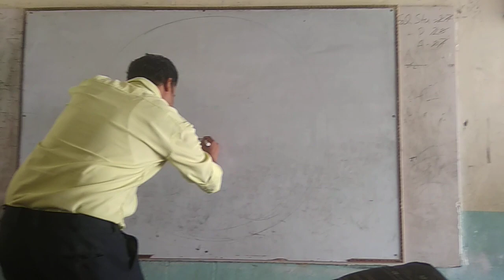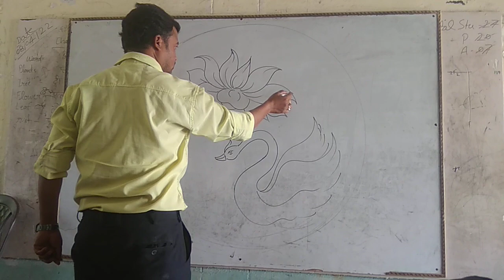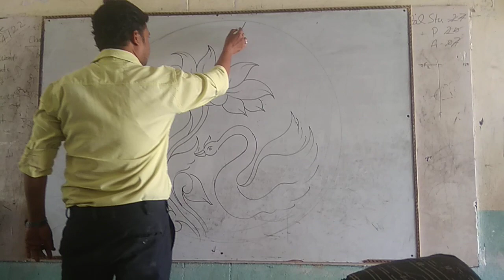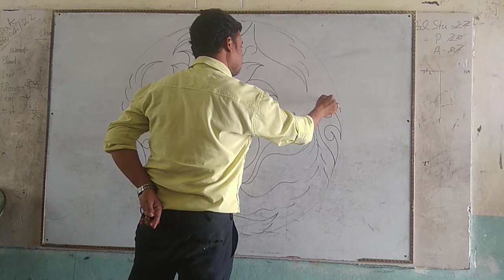national flower design in circle .Art by.Bm sir